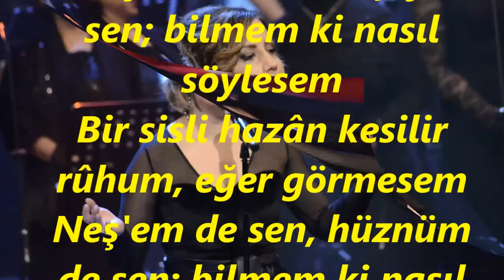Belgin GÖK-Unutturamaz Seni Hiç Bir Şey (NİHAVEND)R.G.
SOLİST:
*BELGİN GÖK*
VİDEOYU YAPAN:
RECEP GAYRETLİ
GÜFTE:
BESTE : EKREM GÜYER
USUL: DÜYEK
MAKAM : NİHAVEND
Unutturamaz seni hiçbir şey,unutulsam da ben
Her yerde sen, herşeyde sen; bilmem ki nasıl söylesem
Bir sisli hazân kesilir rûhum, eğer görmesem
Neş'em de sen, hüznüm de sen; bilmem ki nasıl söylesem.